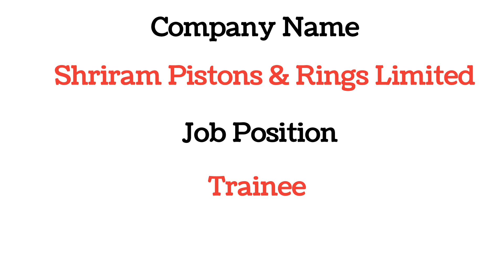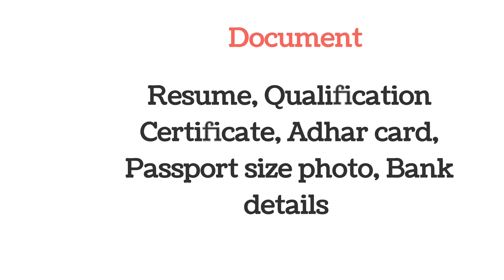campus placement interview | campus interview iti holder